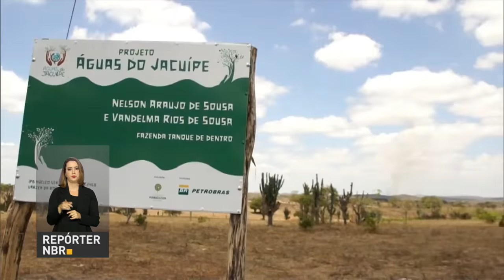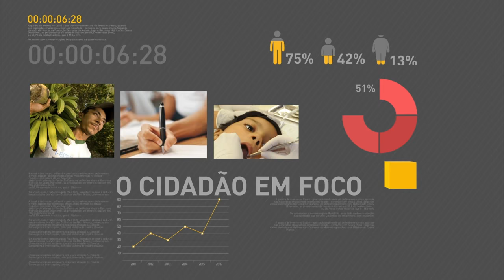Michel Temer se reúne com governadores para renegociar dívidas de estados com a União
REPÓRTER NBR 15H - 20.06.16: Presidente em exercício Michel Temer se reúne com governadores nesta segunda-feira (20). No encontro, serão renegociadas as dívidas dos estados com a União. Veja também: hoje é o último dia para que selecionados na primeira chamada do Prouni façam matrícula em instituições de ensino superior. E mais: Ministério do Meio Ambiente e a ONU premiam iniciativas de enfrentamento à desertificação.